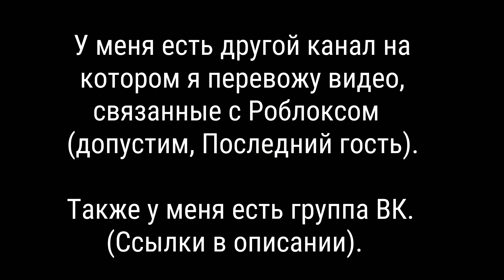БИТВА С БОССОМ В ЭПИК МИНИГЕЙМС! НОВОЕ ОБНОВЛЕНИЕ! Летсплей #8.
На моём втором канале (Игровой канал) я выкладываю видео по прохождению игр, и их отдельных уровней.